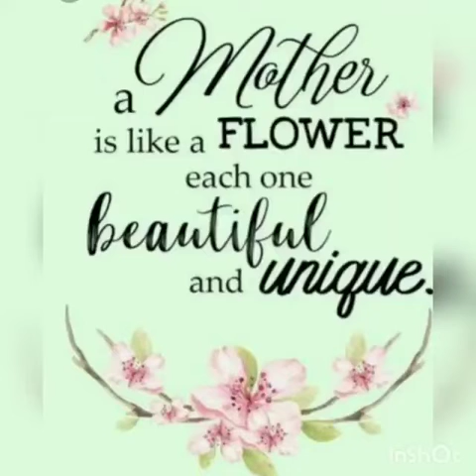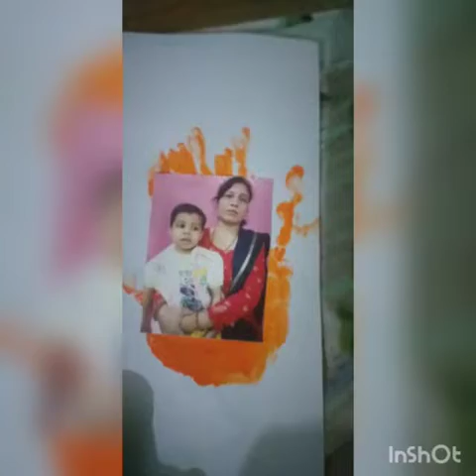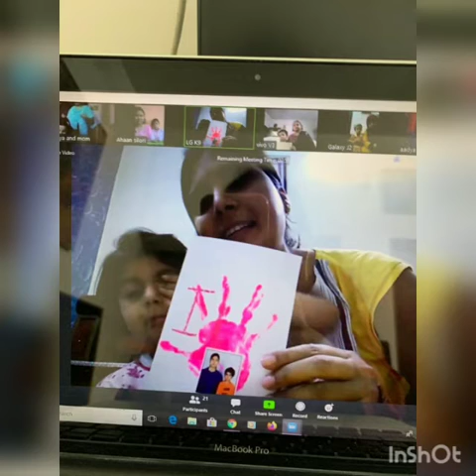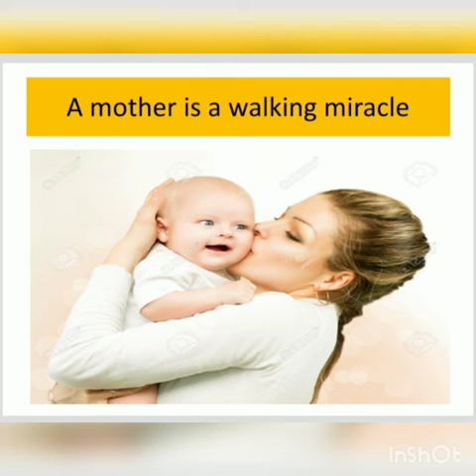Tender Hearts School | Nursery Mother’s Day Special